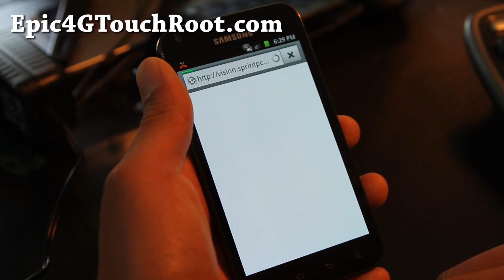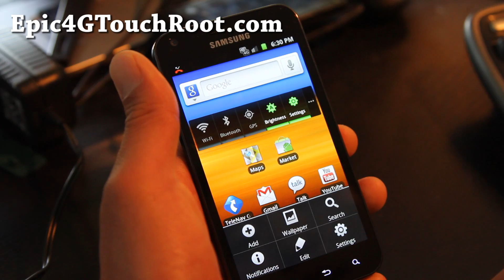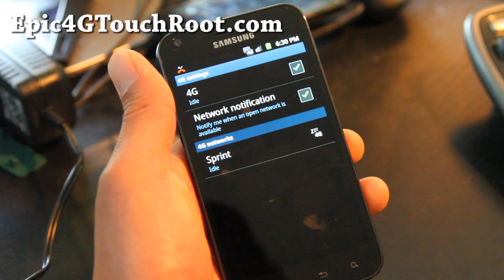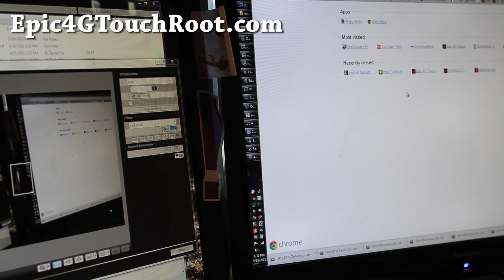Epic 4G Touch ROOTED!!!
Let me show you world's first Epic 4G Touch rooted with everything working, instructions on how to root epic 4g touch here:

Want to stay updated on all Epic 4G Touch Root tips and hacks?